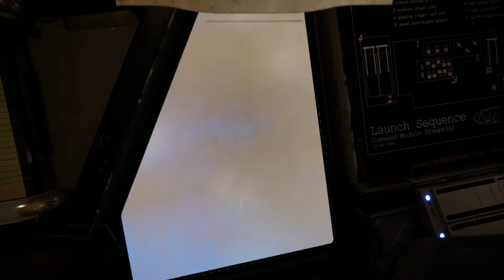The Final Countdown